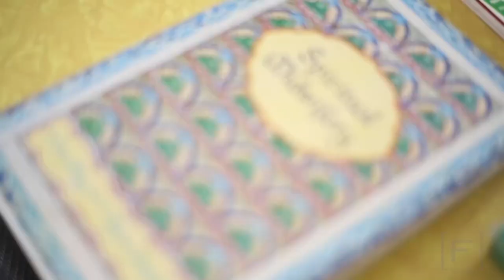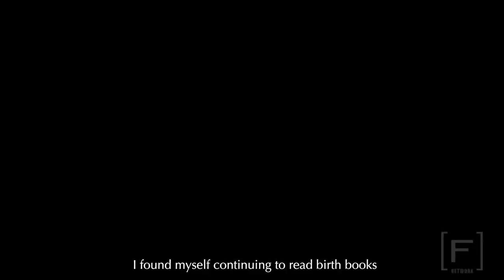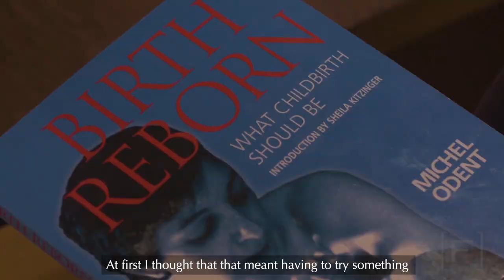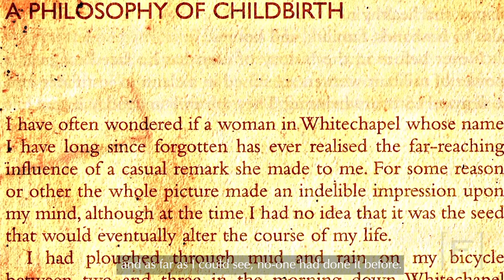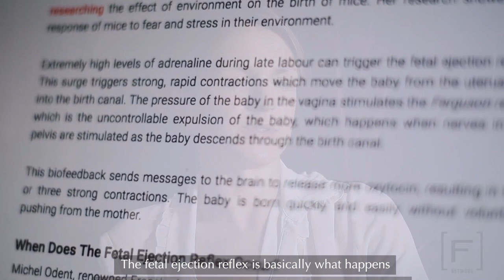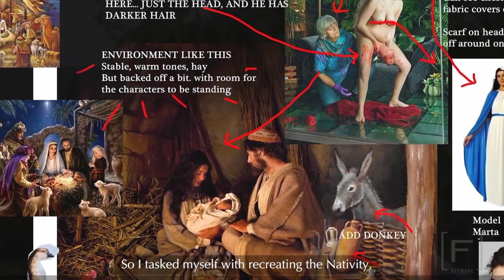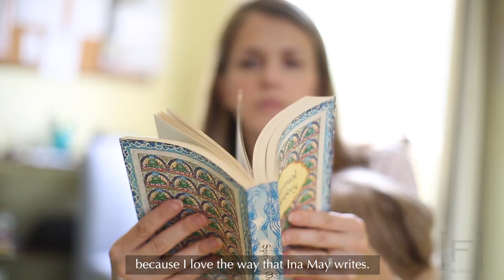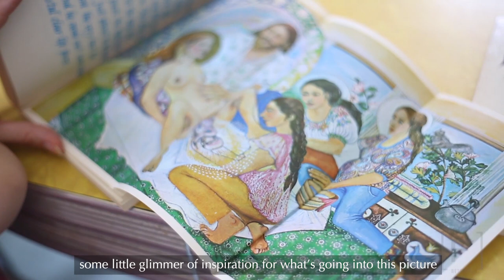The Story Behind Artist Natalie Lennard's Birth Undisturbed Series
[UPDATE 2020: To see the finished art piece created about The Farm, as described in the last segment of this video,
Photographer of Birth Undisturbed, Natalie Lennard, speaks to the Framed Show on motherhood and creativity, and how the loss of her first child breathed life into her most current series.

Natalie Lennard is a fine-art photographer whose ten years of work includes the Saatchi-exhibited Surreal Fashion series, many of which are shot on the international "Fashion Shoot Experience" event where Natalie first met the Framed Show in March 2013. Later that year she learnt her first child in-utero had a fatal condition, bilateral renal agenesis / Potter's Syndrome, and would not live beyond birth. Together with her partner Matthew, she carried Evan to term for a peaceful homebirth at 43 weeks and became grieving parents, embarking on a year of creative defiance in 2014.

Filmed in Sep 2017 with a healthy 2yr-old daughter Lilith also born at home, Natalie draws on how the births of both her children helped empower and eventually conceive an art project that would marry birth with fictional narrative photography. and spread a message of the importance of reverence for women's birthing instincts. Interviewed whilst on The Farm in Tennessee, famous home to the founder of a global midwifery movement Ina May Gaskin, Natalie discusses how The Farm will play a role in her series later in 2018.

Filmed for Framed Show by Ben Peterson and Jayme Crockett of Tribe Creative Media Edited by Ben Peterson with help from Natalie Lennard.
Special thanks to Parachut for supplying the gear to make this film possible.
Featuring images by Natalie Lennard, Creative Live, Kate Hailey and Tim Charles Matthews.
With thanks to Judith & James Dodge and The Farm.